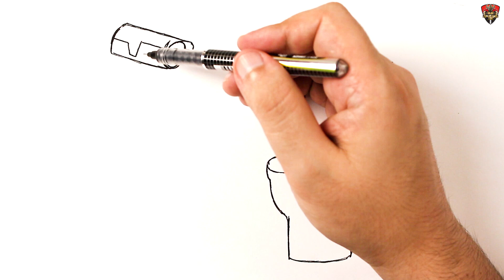How to draw a Skibidi Toilet attacking Cameraman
Learn How to draw a Skibidi Toilet vs Cameraman. Easy Step-by-Step Drawing Tutorial for Beginners.How to draw Cameraman in Skibidi toilet. Drawing Tutorial for Beginners. Drawing characters from Skibidi Toilet. Skibidi toilet  drawing tutorial. Cameraman drawing